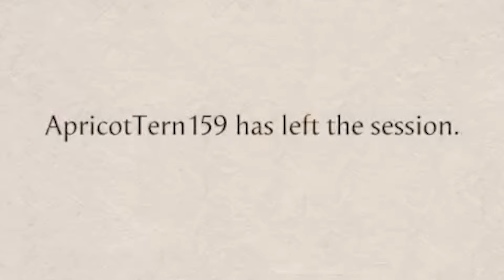Can I Land EVERY ERMAC BRUTALITY in Kombat League?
FINALLY got around to playing Ermac for a video almost a month late but hey, here we go. Can I land every Ermac Brutal in sweat-city AKA kombat league?